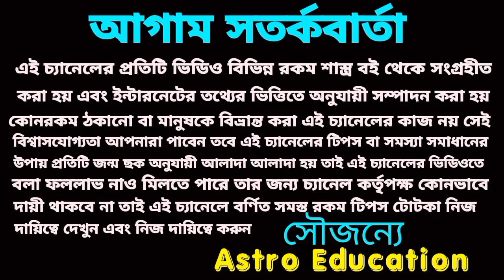এবার শনি সমস্ত রেকর্ড ভাঙবে এই 6 টি রাশির!